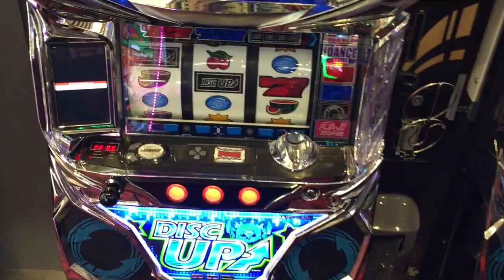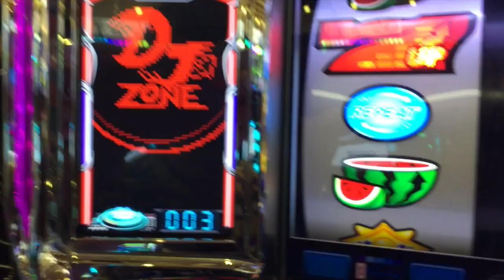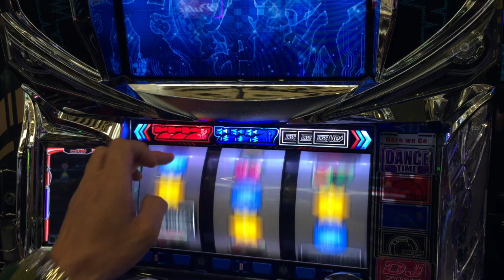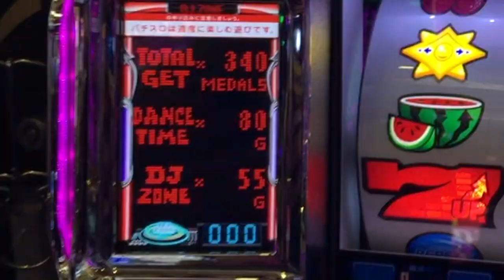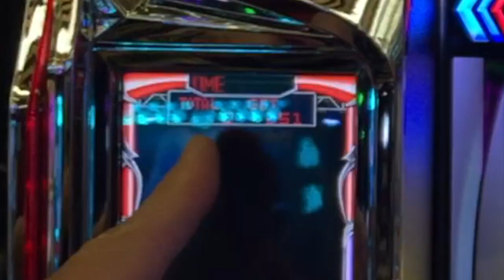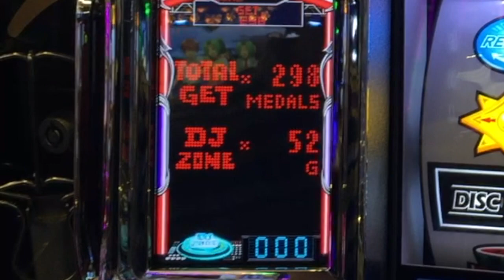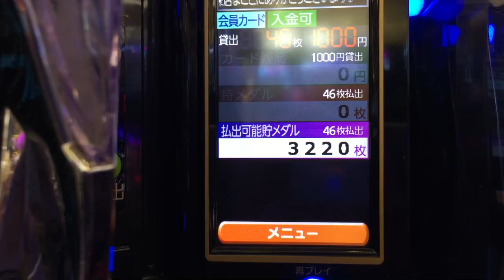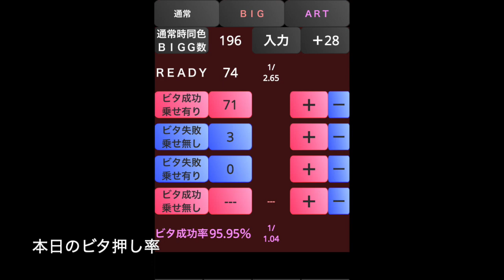ディスクアップにジイさんの左曲がりBIGが…？ビタ押し９５％なら修行モードに打ち勝てる！？人生詰んだバツイチ独身40歳が挑むガチンコ実践記録 第１０１回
40歳断崖絶壁人生の生き様をご覧くださいませ…！

2021年 目標その①

２月２１日(日)済
３月２１日(日)済
４月１７日(土)※大阪府のコロナ感染状況により中止
５月１５日(土)※緊急事態宣言延長につき中止
６月１９日(土)

2021年 目標その②

2021年 目標その③